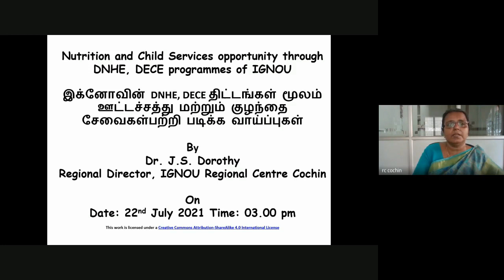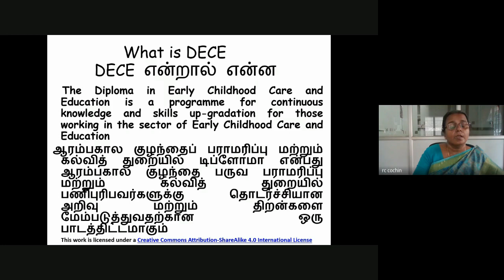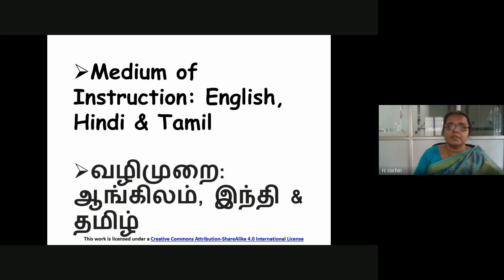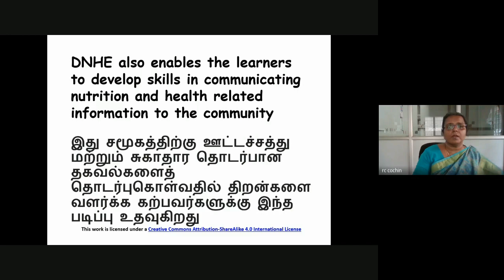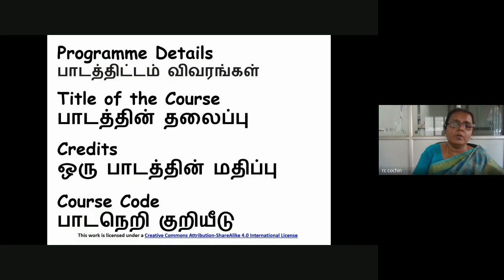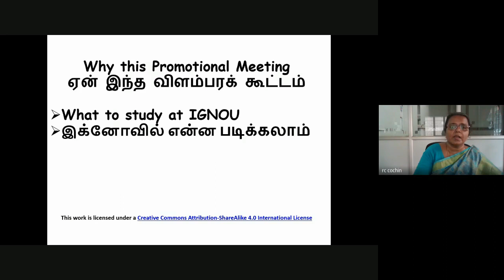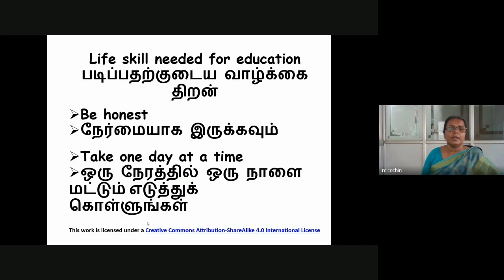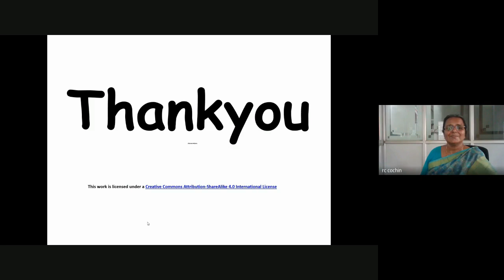Diploma in Nutrition and health education DNHE